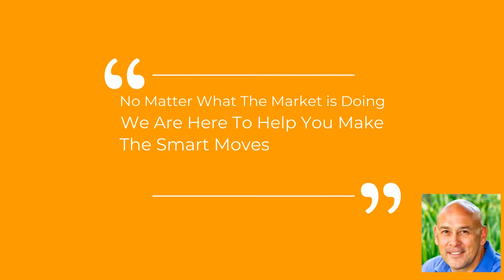608 olympia ave Longmont Colorado Real Estate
Fantastic Ranch Home in Longmont! Our buyers were searching for weeks trying to find the best home at a fair price. We put in a couple offers before we came across this great home. We were able to get them into the home the 1st day and get our discounted offer accepted before anyone else could make their offer. Our buyers saved $6000 off the asking price in a very strong market.

We can help you find your dream home too.